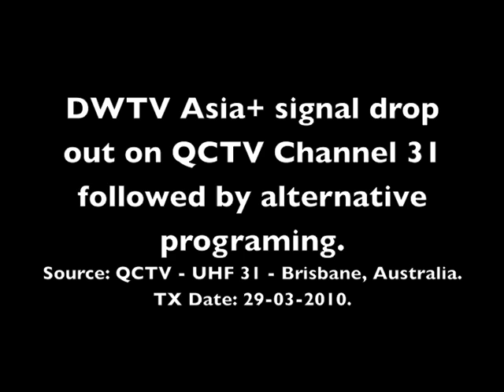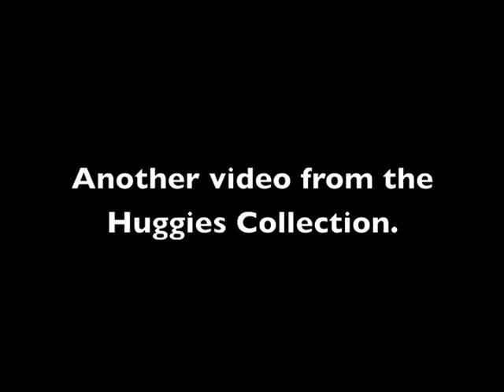DWTV Asia+ signal drop out on QCTV Channel 31 - 29-03-2010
DWTV Asia+ signal drop out on QCTV Channel 31 followed by alternative programing.

Source: QCTV - UHF 31 - Brisbane, Australia.

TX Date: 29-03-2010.